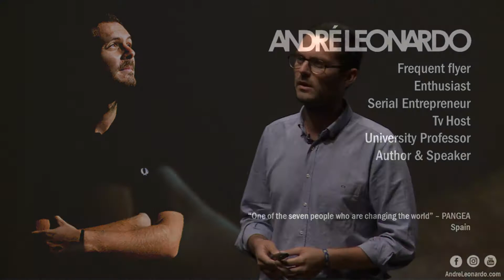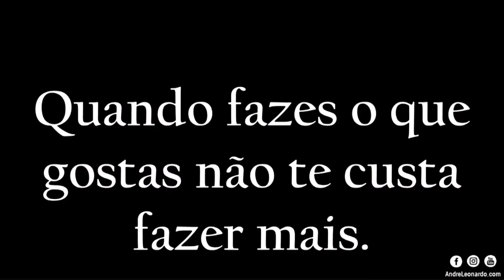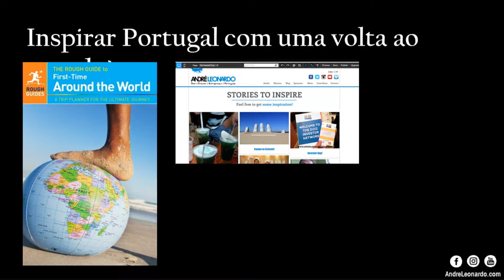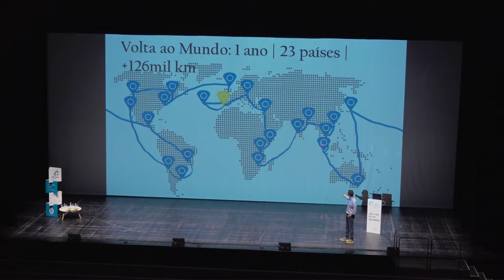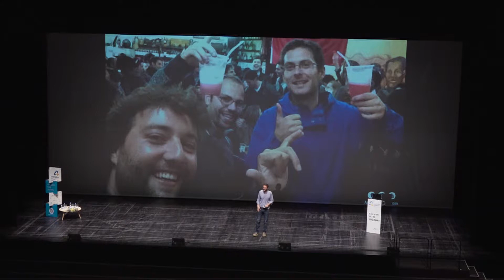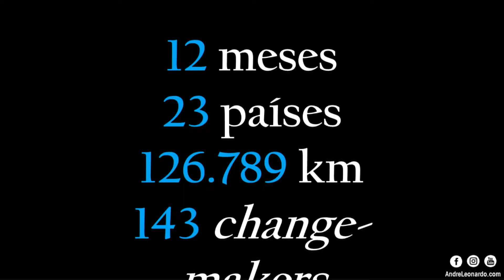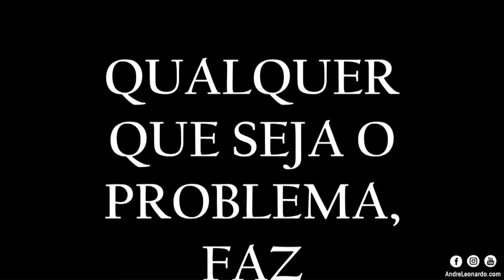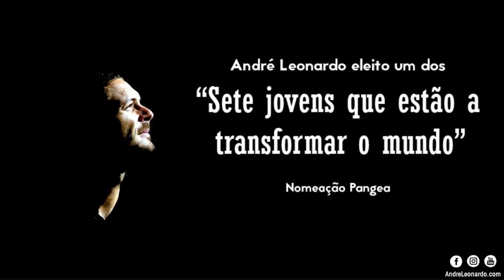Melhores Momentos 3 - Seminário "Não Vais Estar Sozinho"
Assista a uma das apresentações mais inspiradoras do Seminário "Não Vais Estar Sozinho": André Leonardo, empreendedor, viajante, autor, orador e professor.